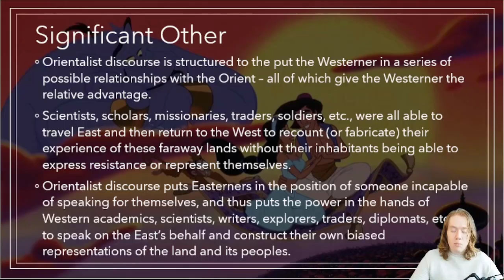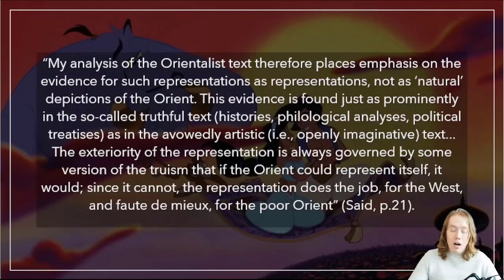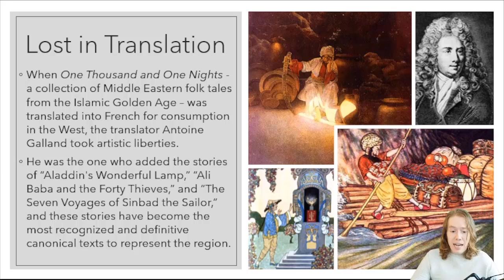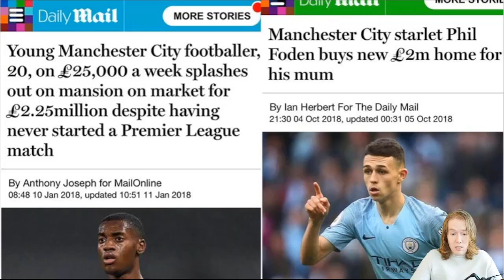Babar the Elephant and Disney's Mulan are Orientalist Texts